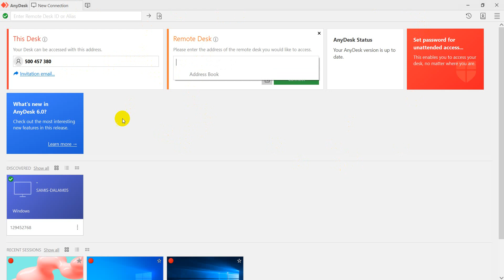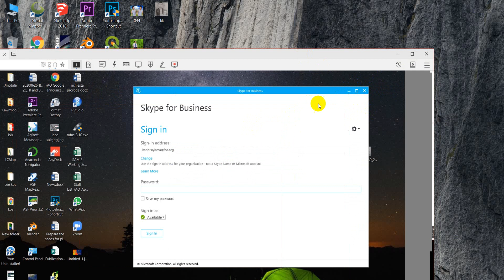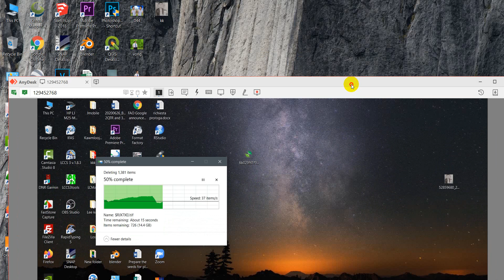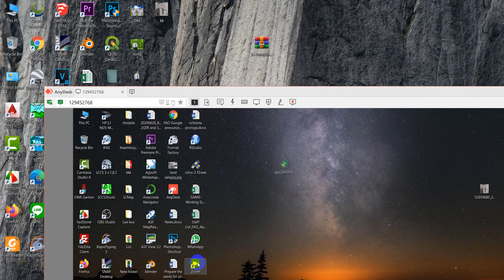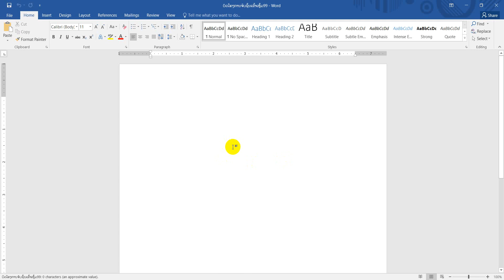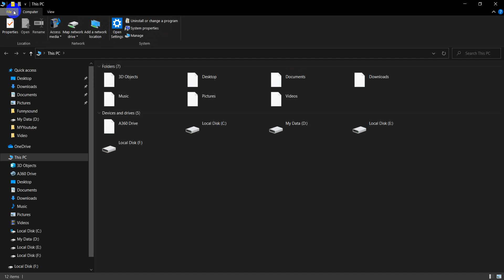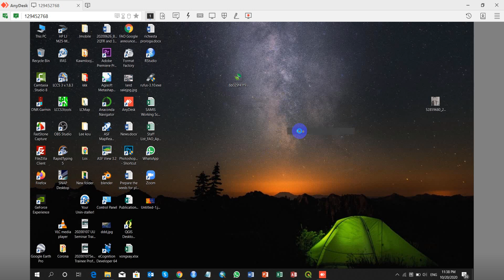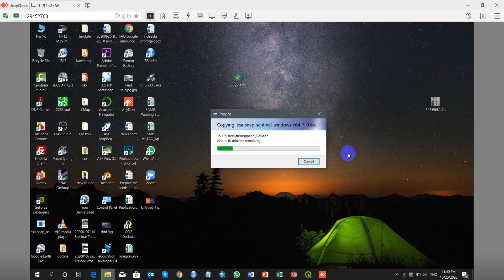Qhia siv Anydesk hauv computer [How to comnected anydesk on PC to PC] EP2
Zoo siab txais tos nej sawv daws los koom kev lom zem nrog rau Korlor Channel thov sawv daws pab txhawb nqa kuv thiab muaj lus nug dab sau ncaj qha rau kuv li xovtooj hauv qab no ua tsaug ntau.

Xov tooj yog: 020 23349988